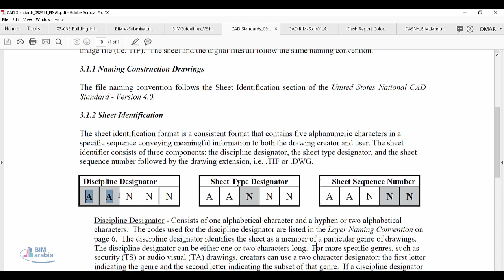CAD Standards 092911 FINAL